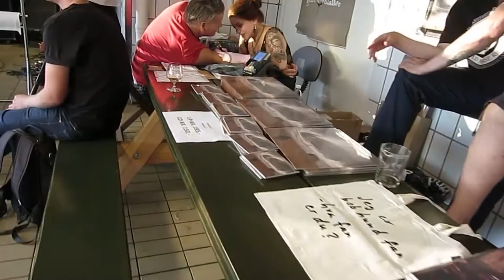Væltepeter, tatoveringer & Bob Hund surprise-koncert VLOG 008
Smager den nye Bob Hund lakridspIPA-øl fra Mikkeller godt? Kan jeg undlade at vælte på en væltepeter? Vælter Bob Hund Warpigs? Er der en revolution i gang? Få svar på disse og mange flere spørgsmål i dagens vlog!

Supplerende kamera-arbejde : Yebo